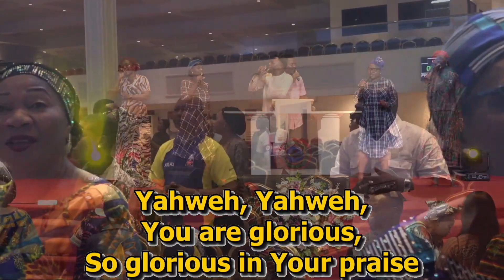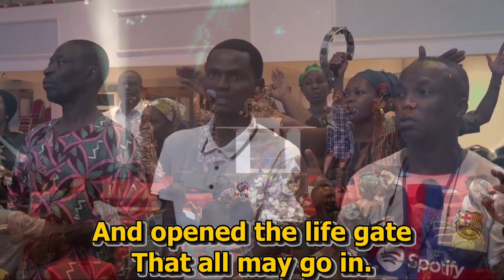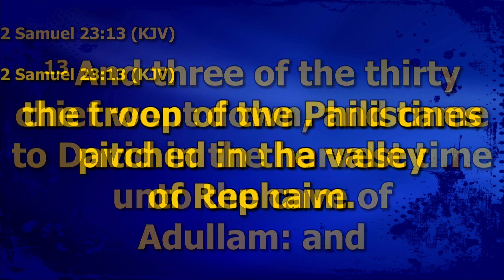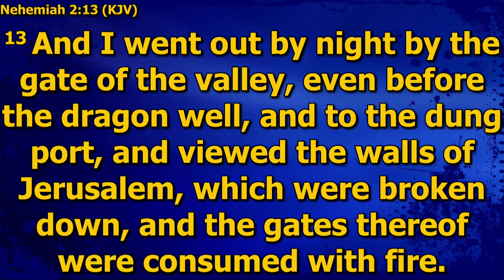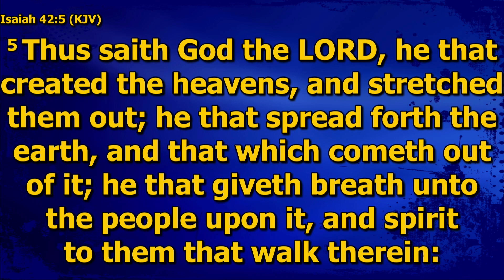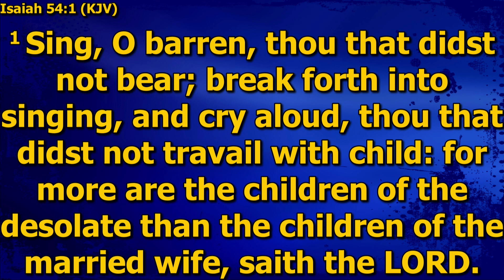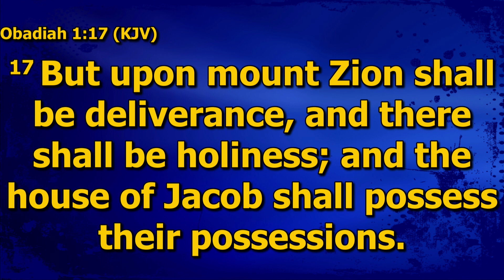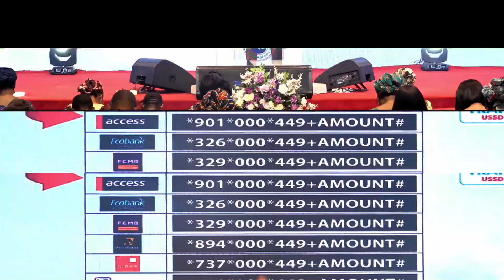BREAKTHROUGH ENCOUNTER MINISTERING PASTOR BROWN OYITSO PICR 19 SATURDAY 25TH MARCH 2023